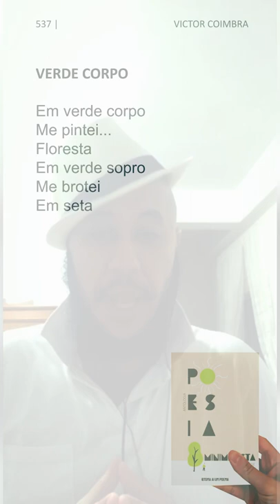Victor Coimbra — Verde Corpo | Poesia Minimalista | Com Leitura de Poema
Victor Coimbra é radialista de formação e poeta por opção. Colunista do blog da Rádio Boa Música, às quartas feiras, na aba Reflexão.

►► Apoie editoras e autores independentes! Compre a Antologia Poesia Minimalista: ou quase

Victor Coimbra — Verde Corpo

Em verde corpo
Me pintei...
Floresta
Em verde sopro
Me brotei
Em seta

Use
Siga @tomaaiumpoema
Poema: Verde Corpo
Poeta: Victor Coimbra
Voz: Jéssica Iancoski